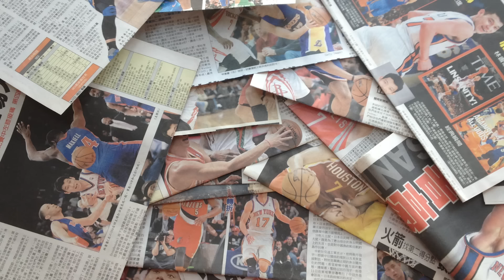NASCAR Linsanity Seasons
Jeremy Lin lit up the sports world in 2012, being front and center of what seemed to be a Knicks resurgence, but after 26 games he was traded to Houston, never achieving the success that he had in New York. Unfortunately, Lin's career is all too common in sports and NASCAR is no exception. Let's take a look at some of NASCAR's Linsanity Seasons.
00:00 - Intro
01:23 - Jamie McMurray (2010)
03:41 - Aric Almirola (2018)
06:07 - Juan Pablo Montoya (2009)
08:47 - Alan Kulwicki (1992)
11:00 - Ryan Newman (2003)
12:47 - Kyle Petty (1992)
14:04 - Elliott Sadler (2004)
15:56 - Derrike Cope (1990)
17:06 - Outro